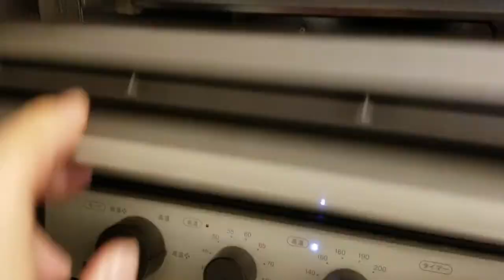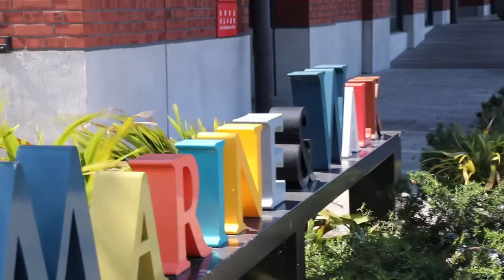仕事の日常｜横浜めぐり／ロケハンの風景／簡単グラタン／コンベクションオーブン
横浜で暮らす30代と40代夫婦の日常ルーティン動画です。
仕事はドラマやCMのロケ地を探す仕事です。

今回は仕事のルーティン日常で、ロケハン風景を撮影しました。
風が強く、特に海沿いのロケハンなので
音声の調整が大変で、風の雑音が少し入ってますので

夜はお気に入りのＴＥＳＣＯＭ「コンベクションオーブン」で
簡単ジャガイモグラタンと、簡単バーニャカウダーを作りました。
もう一つ、お気に入りの調理器具「スノーピーク」のコロダッチを
フライパン代わりに調理。

まだまだ試しながら作ってますが、ぜひ楽しんでください。

よろしければグットボタンぜひ！

少しずつ動画が成長していく様子も楽しめますよ ^ ^